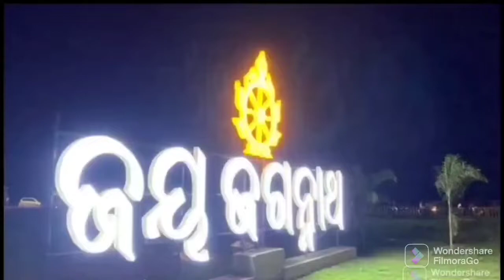ଗାଁ ଷ୍ଟାଇଲ୍ ର ଦେଶୀ ଖାଇବା ଝୁଡୁଙ୍ଗ ଚଡ୍ ଚଡି୍ ବନାନ୍ତୁ |Jhudanga Chud Chuda|Barbati recipe|Recipe in Odia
ଆପଣଙ୍କୁ ଜଦି ମୋ ରେସିପୀ ଭଲ ଲାଗୁଛି ତେବେ ଗୋଟିଏ ଲାଇଟ୍ କମେଣ୍ଟ୍ ସେର ମଧ୍ଧ୍ୟ କରୀବେ ଚେନେଲ୍ ରେ ଯଦୀ ନୁଆଁ ଅଛନ୍ତୀ ତାହାହେଲେ ନିଶ୍ଚିତ ଶସ୍କରାଇବ୍ କରନ୍ତୁ🙏